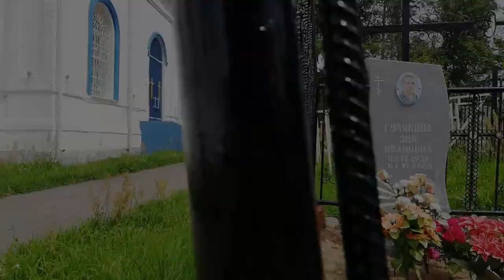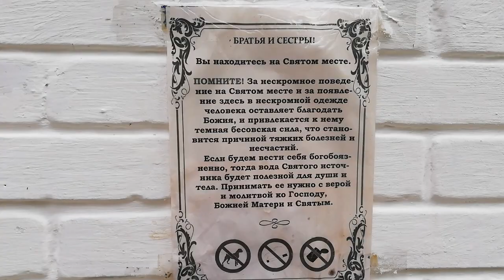СПАС-КУПАЛИЩЕ | НЕЗАПЛАНИРОВАННАЯ ПОЕЗДКА